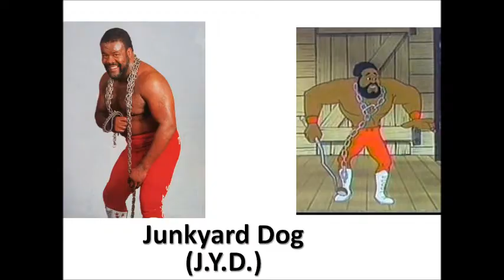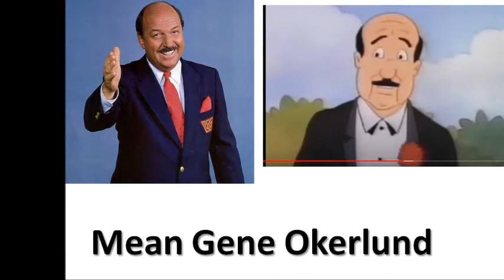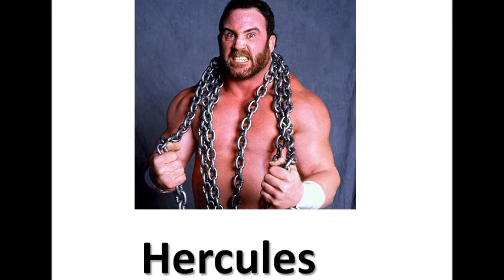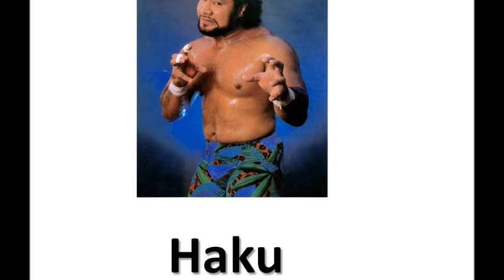WWF Legends redo